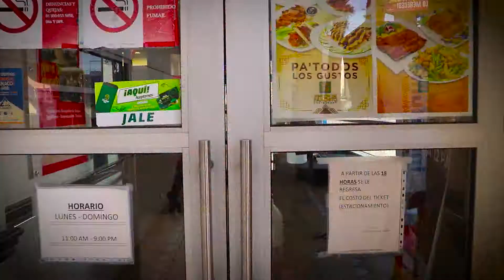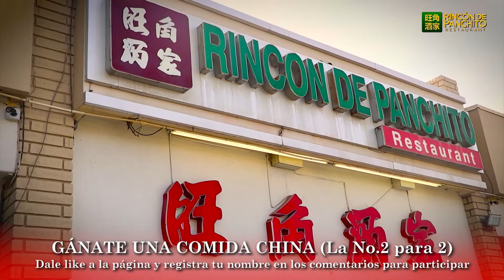El Tio Abel en EL RINCON DE PANCHITO - Degustando medallones de carne